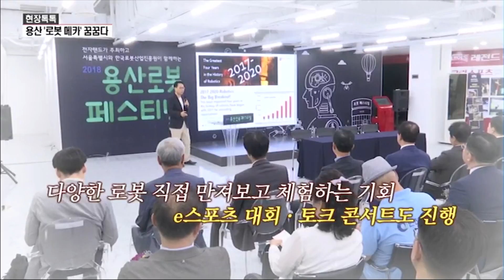[현장톡톡] 로봇 메카 꿈꾸는 용산 전자랜드…과거 영광 찾을까? / 머니투데이방송 (뉴스)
08/17 MTN 투데이

용산 '로봇 메카' 꿈꿈다

용산 로봇 페스티발 개최
20여개 로봇 업체 참여해 직접 시연

다양한 로봇 직접 만져보고 체험하는 기회
E스포츠 대회·토크 콘서트도 진행

전자랜드-서울시-한국로봇산업진흥원
'로봇 신유통 플랫폼 구축' MOU 체결

용산 전자랜드 로봇 유통 플랫폼으로 구축
로봇 테스트베드로도 육성

[송세경 / 퓨처로봇 대표 : 그동안은 이런 장터와 같은 시장이 없어서 어려움이 많았는데, 이번 용산 전자랜드에 로봇 단지가 형성되면 판로를 찾는데 많은 도움이 될 것으로 기대합니다.]

전자랜드-임차인, '상생협약식'도 진행
"용산 전자상가 부활 당긴다"

[홍봉철 / 전자랜드 회장 : 내수 시장을 육성해서 이러한 것을 바탕으로 우리 로봇 기업들이 글로벌 경쟁력이 갖출 수 있도록 하겠습니다. 지금은 작게 시작하지만 할 수 있는 것을 최선을 다해 지원해서 또한번 한국의 놀라움을 세계에 알릴 수 있게 하겠습니다. ]